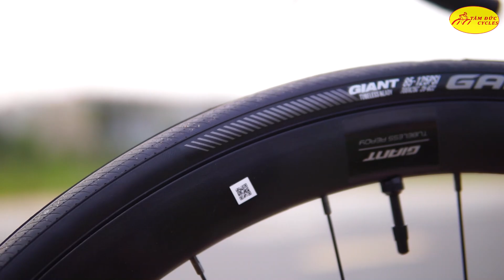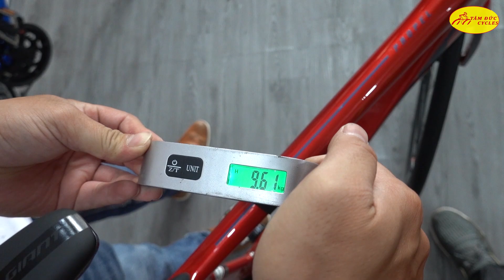Thử thách trải nghiệm xe đạp đua 3 sao và 5 sao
Link sản phẩm:
XE ĐẠP ĐUA CAO CẤP GIANT ADV PROPEL 2 D 2022
Sản xuất video: Thành Được - Tấn Vinh
Reviewer:  Thành Được.
Hỗ trợ: Team Marketing Xe Đạp Tâm Đức
Hotline phòng kinh doanh xưởng xe đạp Tâm Đức:
Mr. Phú: 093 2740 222
Địa Chỉ : 50A Tây Lân, Bình Trị Đông A, Bình Tân, Hồ Chí Minh